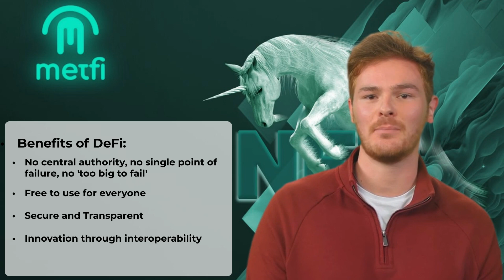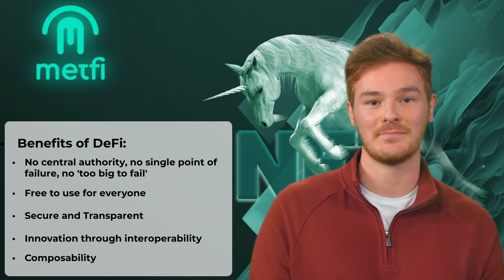DeFi Demystified: A Deep Dive into the Future of Finance with Metty!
Welcome to the MetFi galaxy! 🌌 Join our digital maestro, Metty, as he embarks on an enlightening journey into the mesmerizing world of Decentralized Finance (DeFi). Whether you're a crypto-curious newcomer or a seasoned blockchain buff, this comprehensive guide will fuel your understanding and ignite your passion for DeFi.

🌟 In This Video, You'll Discover:
00:00 Intro
01:13 The foundational concepts of DeFi.
03:19 Key benefits that make DeFi revolutionary.
05:55 The essential components and protocols of DeFi!
08:21 The challenges and risks lurking in the DeFi space.
11:34 A step-by-step guide to starting your DeFi adventure.
15:23 A speculative voyage into the promising future of DeFi.

🔔 Stay Updated:
Enjoyed the ride? Next week, gear up as we explore how to shield your crypto treasures from the web's cunning pirates.

Remember, in the universe of DeFi, knowledge is your guiding star. Journey with us, and let's shape the future of finance together!

Stay updated and join our buzzing community on Discord and Telegram! Don't miss out on exclusive announcements, opportunities, and fun discussions.